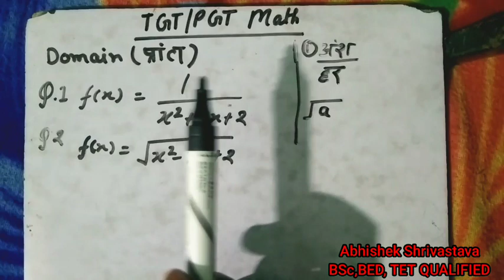UP PRT TGT PGT MATHEMATICS preparation/ UP TGT PGT MATHEMATICS SHORT TRICKS/Tgt math Solved papers